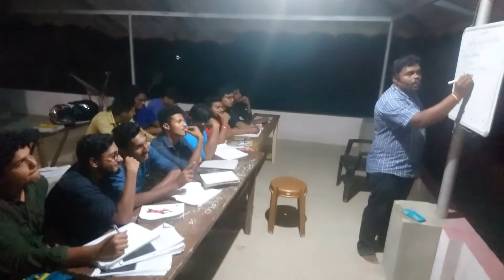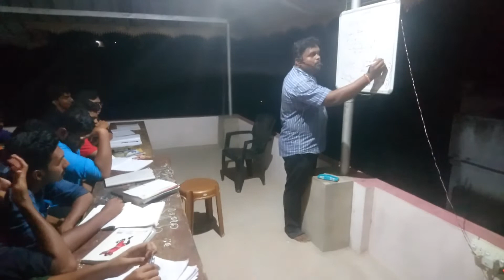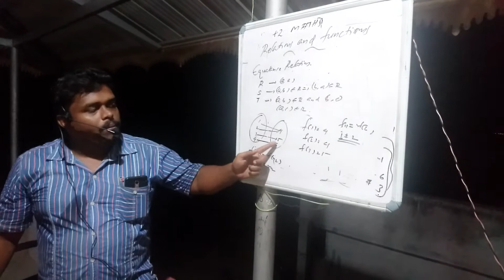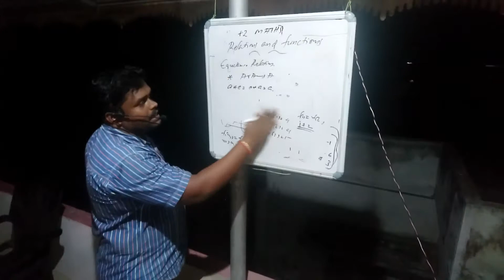+2 IMS NIGHT CLASS by AMR PH:7559913587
Maths, physics chemistry
Night class batch MMHSS  NILAMEL
IMS vazhodu nilamel kollam